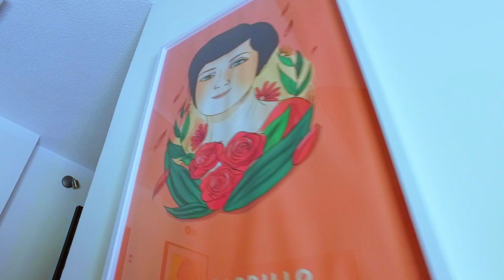Inicia el ascenso de las mujeres al poder - Movimiento Ciudadano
La construcción de México ha sido gracias al talento, esfuerzo, liderazgo y entrega de millones de mujeres y merecen su lugar en la historia, por eso en Movimiento Ciudadano hicimos un homenaje para ellas. Este es el ascenso de las mujeres al poder: